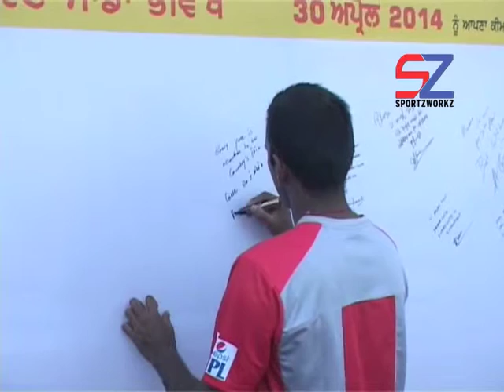IPL 7 - we have a right to vote says L balaji